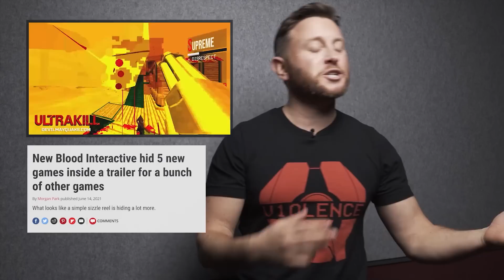New Blood Interactive showcase (PC Gaming Show 2022)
New Blood returned to the PC Gaming Show this year with new Gloomwood details and an update on the billion other games it's working on.